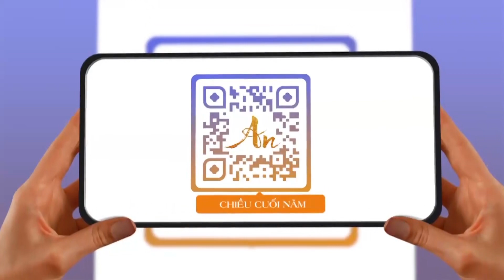Bạn rất tốt nhưng mình rất tiếc | VTV24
Đón xem full tiểu phẩm hài này trong "Chiều cuối năm" lên sóng chiều ngày 29 Tết.